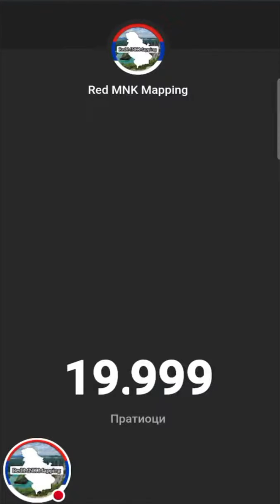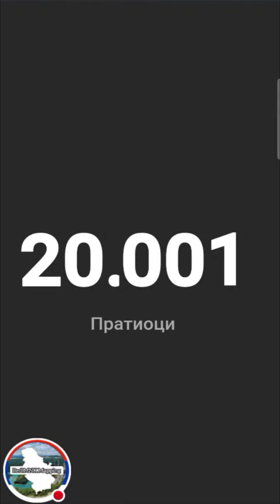Moment when i reached 20K!